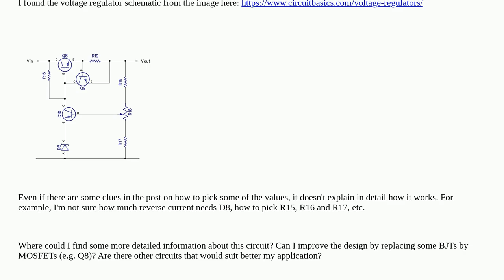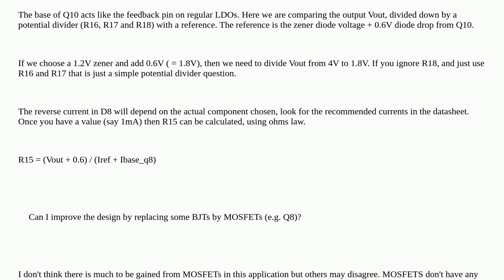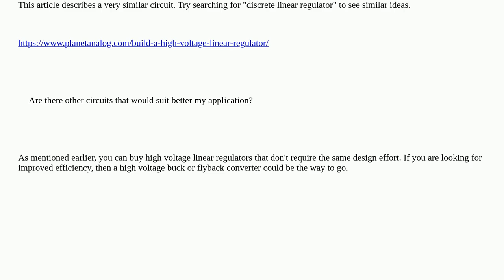Electronics: Design of voltage regulator and operation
Design of voltage regulator and operation

A special thanks goes out to the community

  voltage-regulator